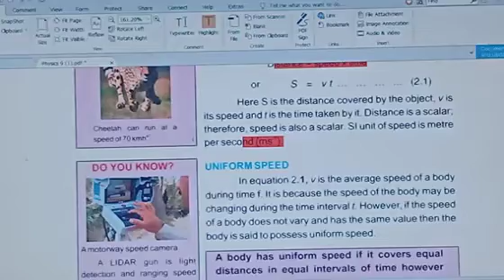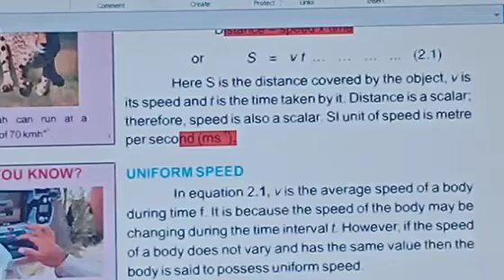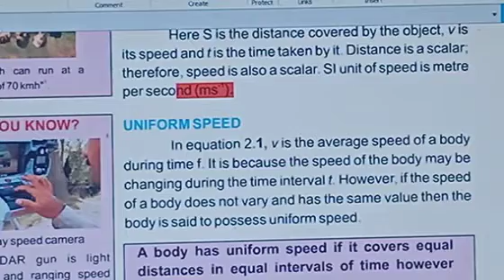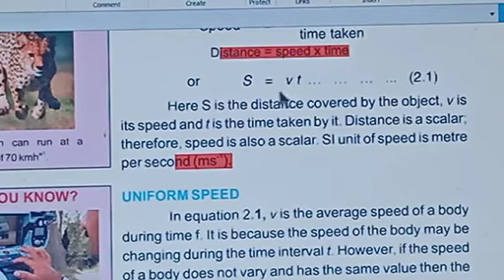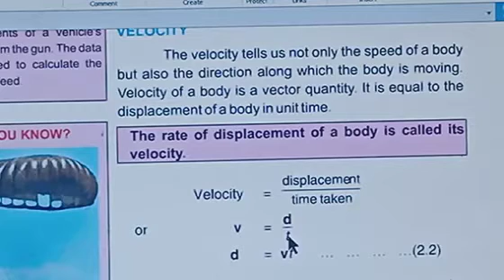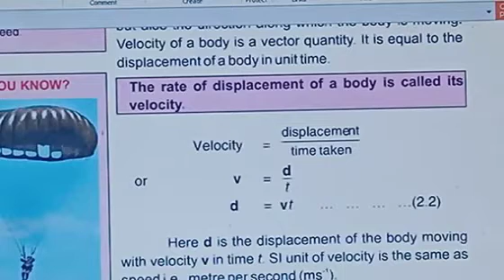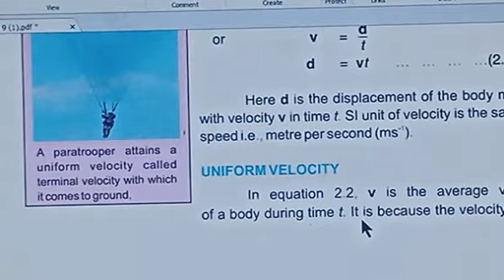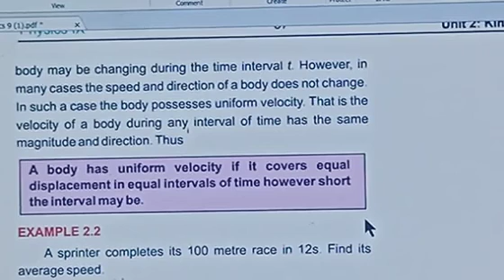Physics 9th Class Chapter 2 Topic Uniform Speed and Velocity